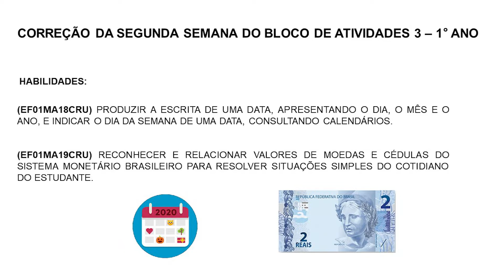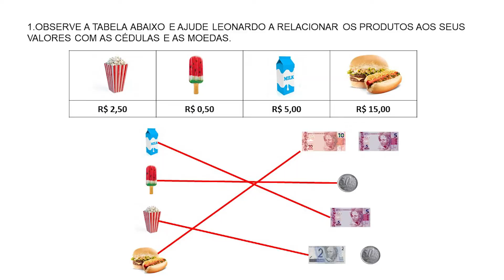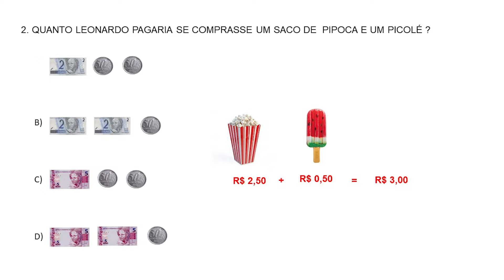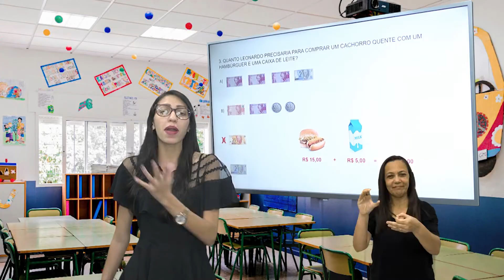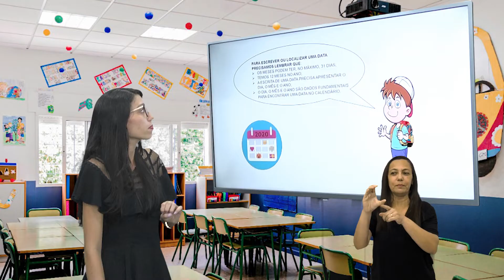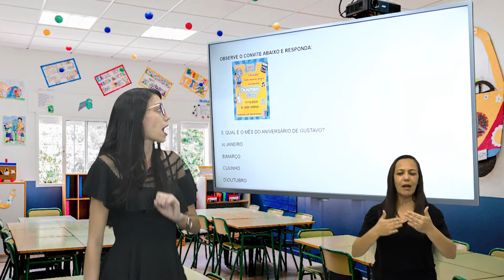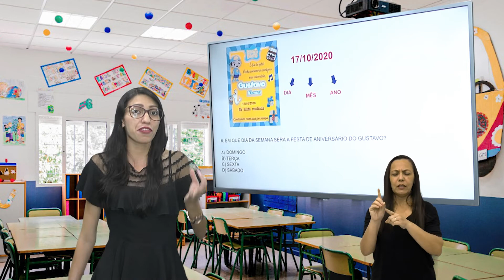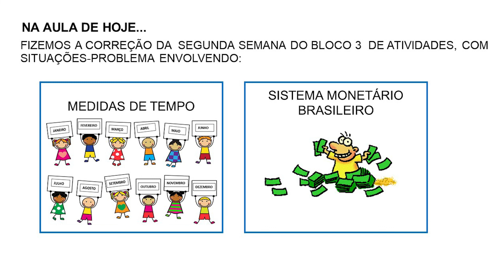1°ano- Matemática - Medidas de tempo/Sistema monetário -Correção 3° Caderno - Aula 02 - Profª Silvia